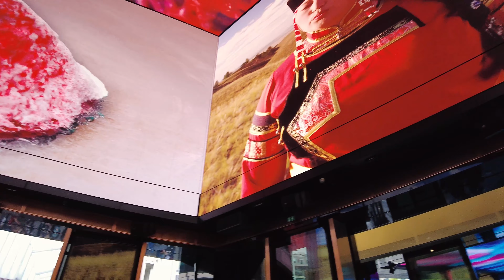London Walk on 23/4/23, Lyceum Theatre, Monmouth St, Tottenham Ct Rd, 4K Vlog, Virtual Tour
Walked through Central London via Strand, Lyceum Theatre, The Lion King London Musical, Bow St, Covent Garden, James St, Neal St, Monmouth St, St Giles Square, Overtone-singing Mongolia, Tottenham Ct Rd, on 23/4/23.

You can enjoy the virtual trips through the playlists below :-)